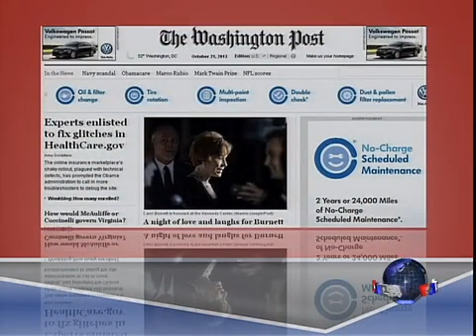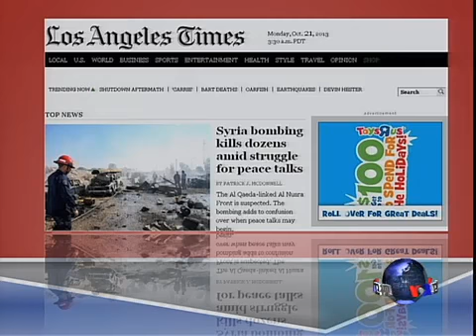美国五大报头条新闻（2013年10月21日）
首先来看看美国五大报的头条新闻。纽约时报：美国新泽西州通过同性婚姻法，许多同性伴侣立即举行婚礼；专家预测，修复新近推出的网络健保交易系统需要数周时间。华盛顿邮报：奥巴马政府增聘专家修补网络健保交易系统；维吉尼亚州州长竞选进入白热化。今日美国报：美国前副总统切尼出版新书，讲述和心脏病抗争的经历；法国外交部召见美国驻法大使，要求对法国媒体刊登的关于美国国安部监视数百万法国公民的报道给出解释。华尔街日报：美国政府和摩根大通银行就其数起抵押贷款民事案件达成130亿美元的初步协议，但是摩根大通面临另外一起更严重的刑事调查；美国糖果制造商把目光瞄准海外市场；新一轮预算谈判即将开始，民主党内意见分歧。洛杉矶时报：叙利亚爆炸案炸死数十人，和平谈判近日将开始；社交媒体异军突起，逐渐取代同性恋酒吧成为寻找同性伴侣的一种途径；新型毒品美沙酮导致更多参加派对的人进入急诊室。脸书: